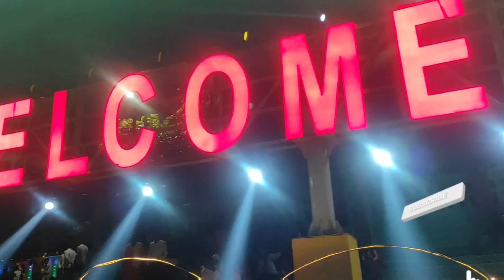WELCOME TO DUMKA/DUMKA VIDEO/DUMKA VLOG/